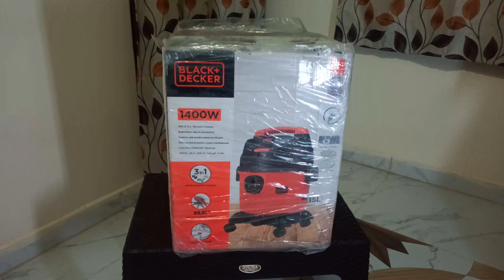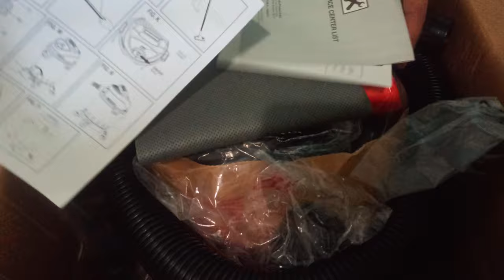BLACK+DECKER WDBD15 15 Litre 1400 Watt Wet and Dry Vacuum Cleaner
1:-black + decker wdbd15 15-litre vacuum cleaner
2:-black and decker vacuum cleaner review
3:-black decker vacuum cleaner demo
4:-black decker vacuum cleaner assembly
5:-black and decker vacuum cleaner how to use
6:-black and decker vacuum cleaner wet and dry
7:-black and decker vacuum cleaner car